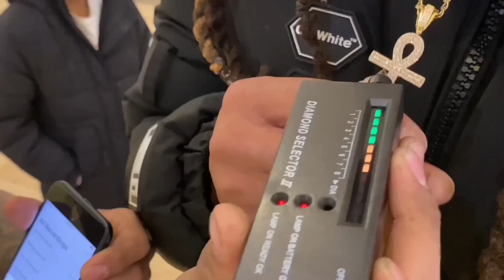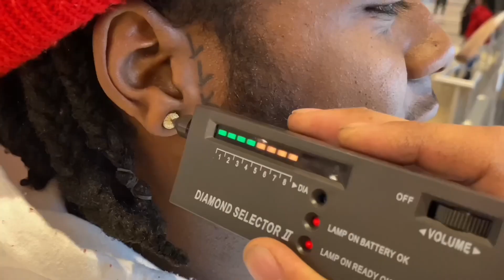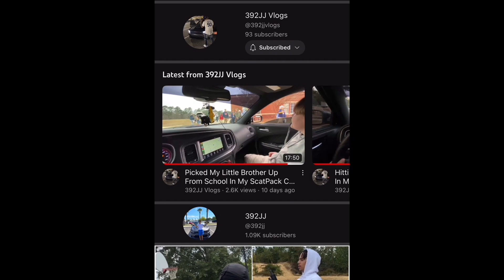Diamond Testing Strangers💎🥶 Pt.2 -Charlotte mall edition | public interviews